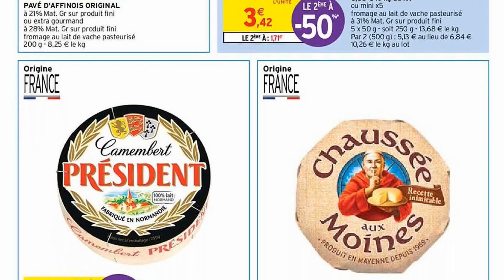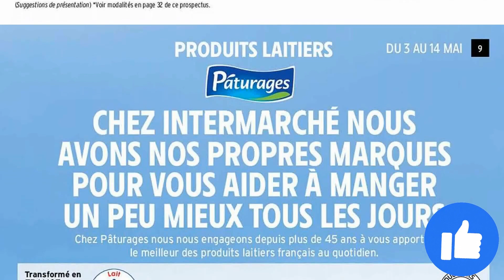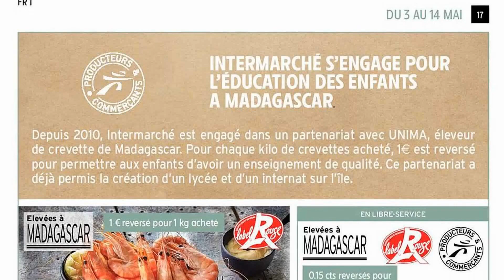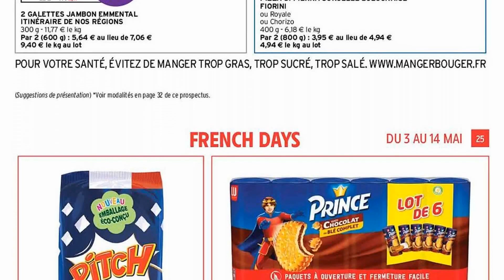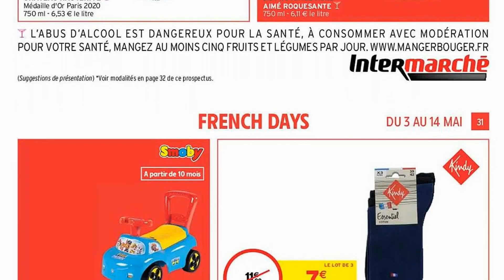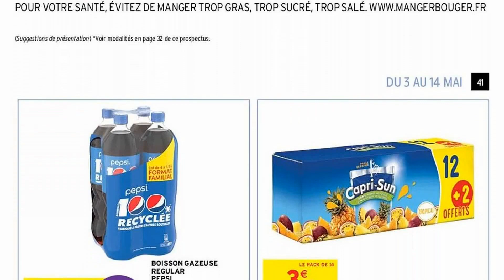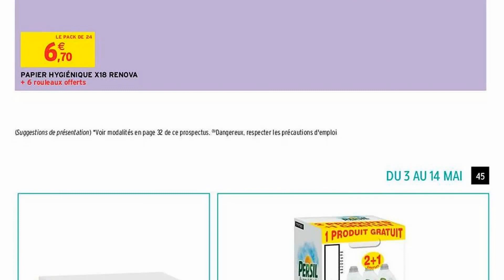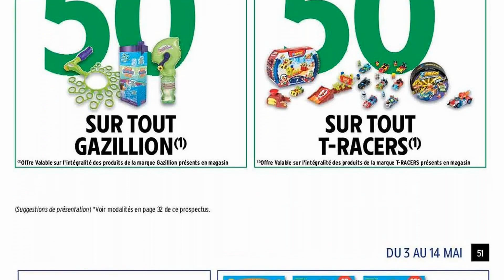catalogue INTERMARCHÉ du 3 au 14 mai 2023 ⛔ Arrivage - FRANCE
🛒🛒NOUVEAU catalogue chez 📍INTERMARCHÉ📍 du mercredi 3 au dimanche 14 mai 2023 en FRANCE!